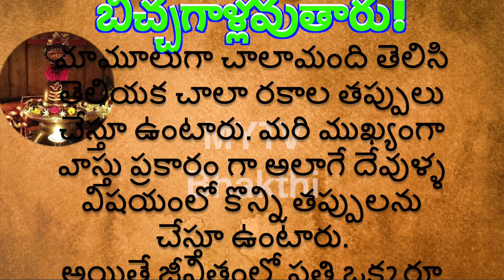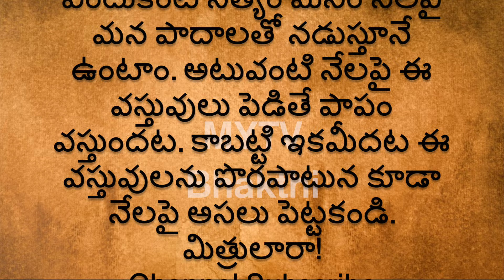నేలపై ఈ వస్తువులు పెట్టకూడదు పొరపాటున పెడితే కోటీశ్వరులు కూడా బిచ్చగాళ్లవుతారు/Lakshmi Devi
MYTV Bhakthi
Lakshmi Devi || dharmasandhehalu || talapatranidhi || latest || newvideo